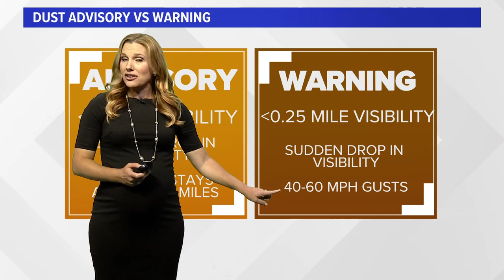Here's what to do during a dust storm in the Valley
Zeroes on Arizona's monsoon meter have been a common theme so far this summer.